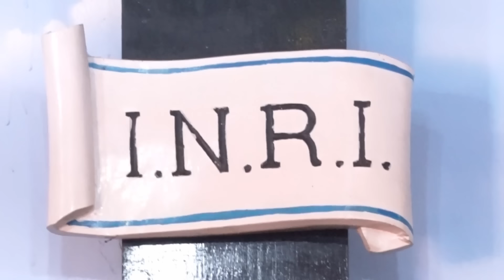Iz 43:19 -By Bro Prakash